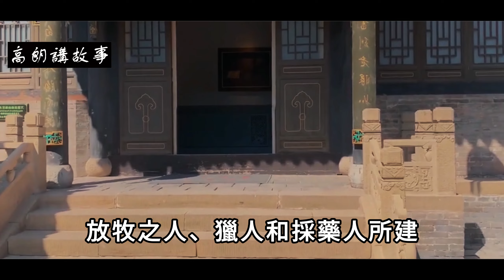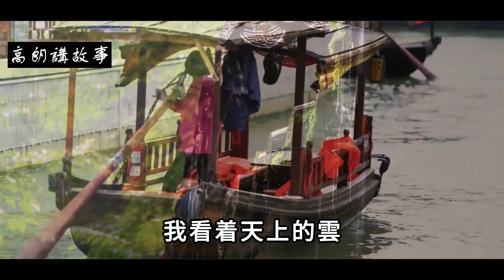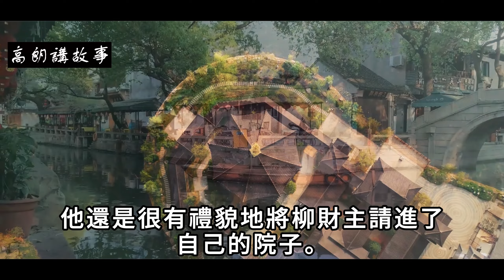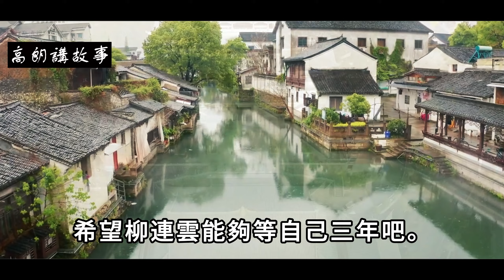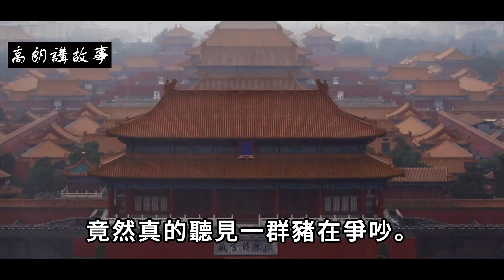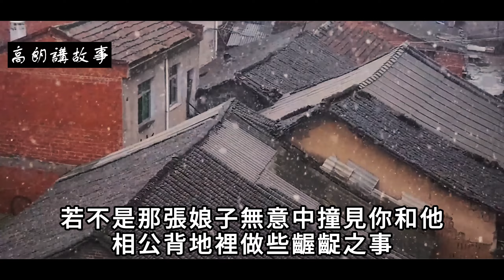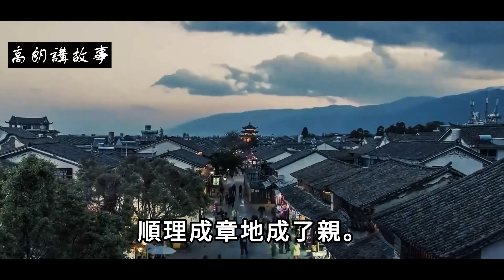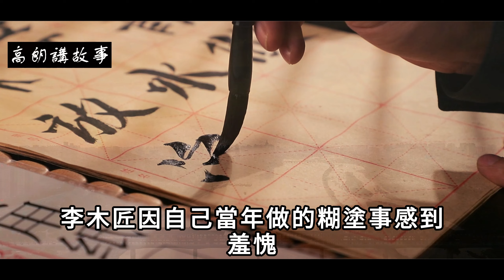民間故事：樵夫起床，半夜聽到老鼠的對話，老鼠說：她只能是我妻｜高朗講故事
民間故事：樵夫起床，半夜聽到老鼠的對話，老鼠說：她只能是我妻
雨！
暴雨！
明朝，晉南，樵夫陸思卓正在山裡砍柴，卻突逢暴雨，眼見着雨越下越大，雨水順着山向下流去，一些落腳的地方變得十分光滑，一些地方變得十分泥濘，大雨甚至澆得眼睛都無法好好看路，陸思卓只得前去山坡旁邊的小石屋裡避雨。